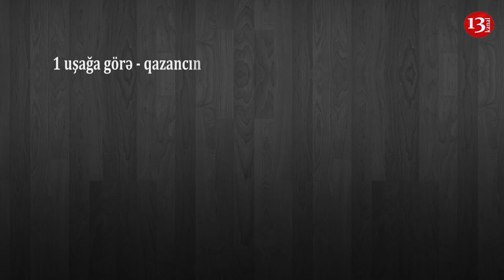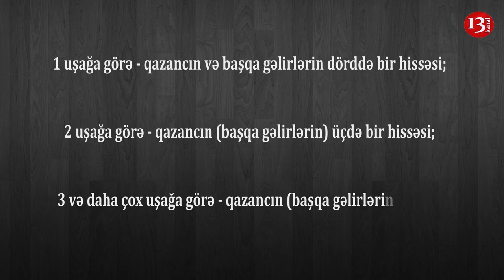Aliment KİMLƏRƏ və NƏ QƏDƏR ödənməlidir? Qadın da kişiyə aliment ödəyə bilərmi? HÜQUQ NƏ DEYİR?